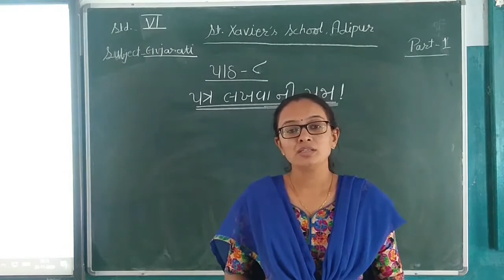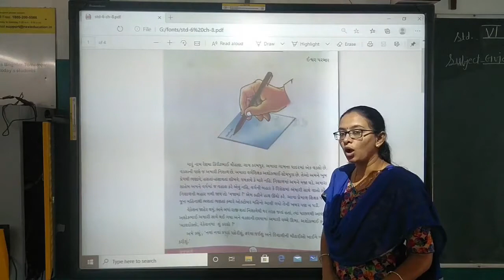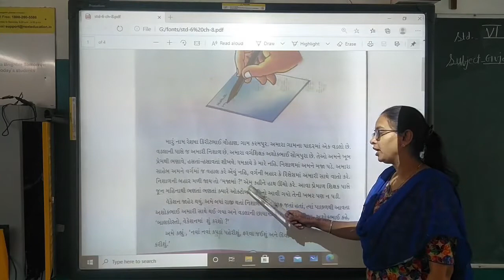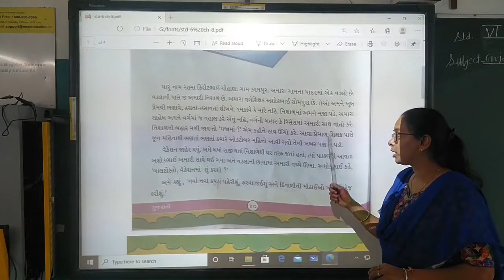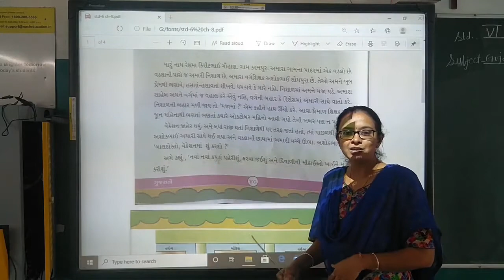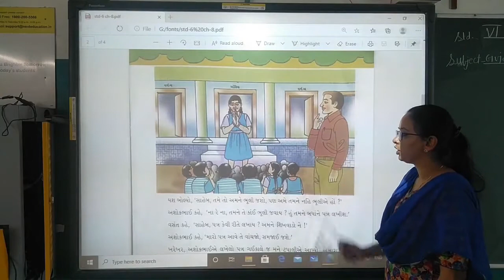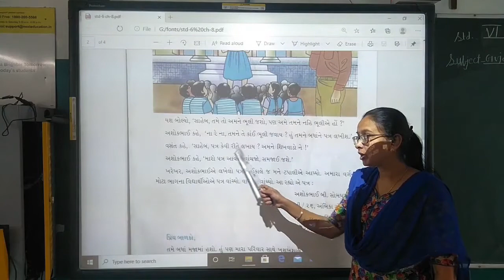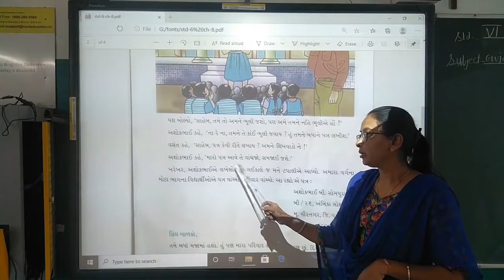STD 6 /ENG MED / GUJARATI / Ch -8 /Part 1